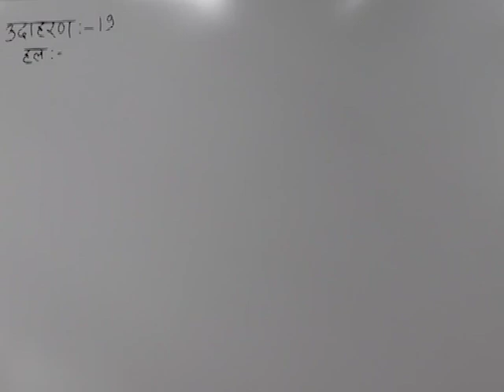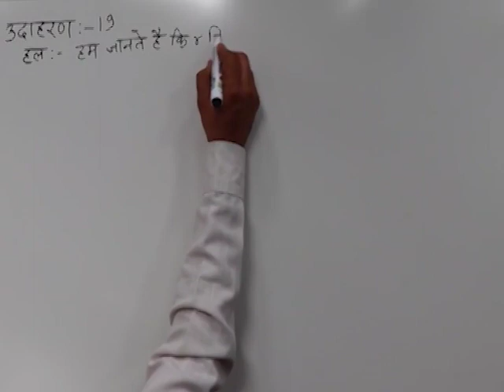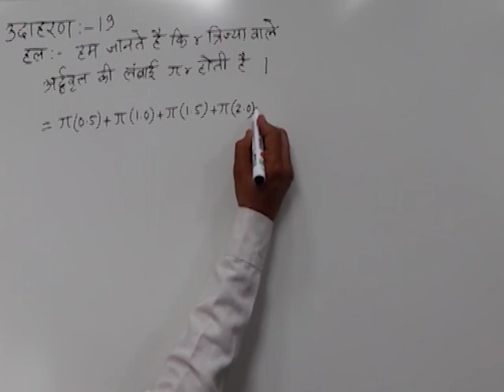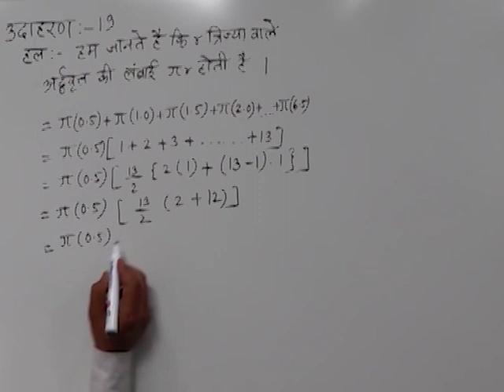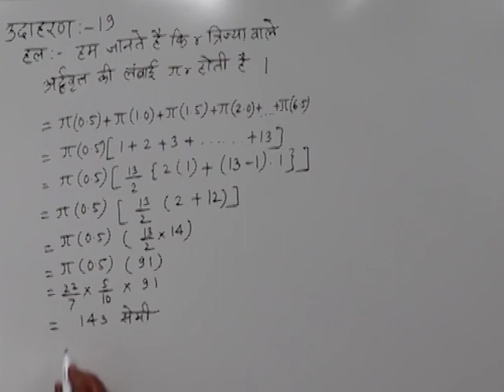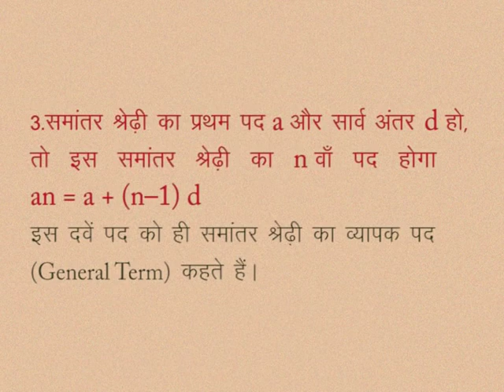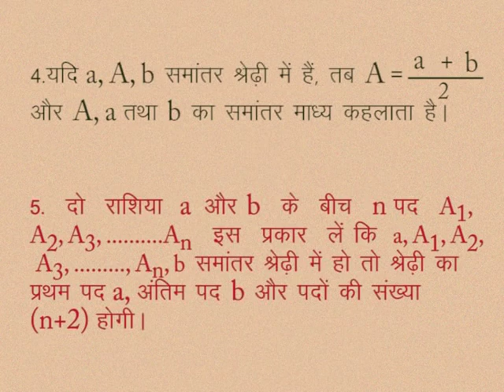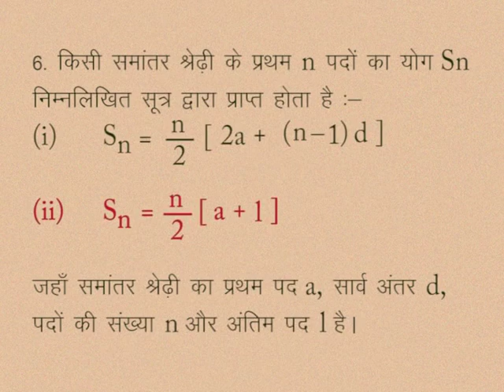CLASS 10th MATHS | CHAPTER -4- ARITHMETIC PROGRESSIONS